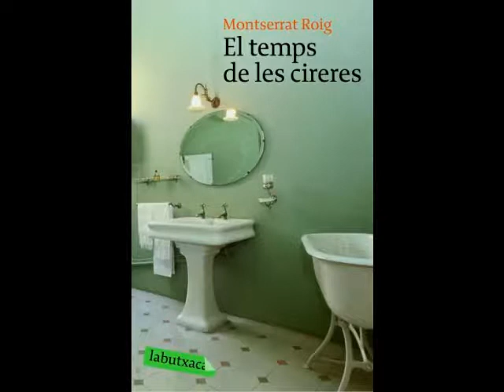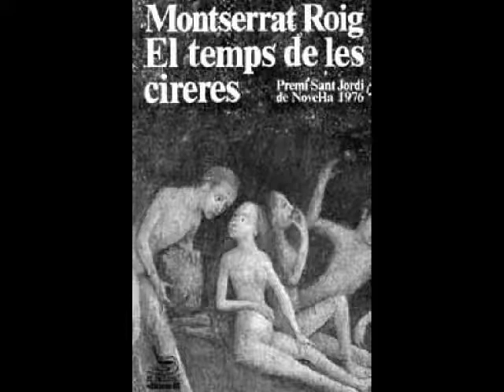EL DESCANS DEL TROGLODITA 0003 el temps de les cireres MONTSERRAT ROIG.avi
Fragment del llibre de MONTSERAT ROIG " Forma part de la base de lectures i narracions de EL DESCANS DEL TROGLODITA programa que poden seguir a ràdio Rubí (99.7 FM), a o a